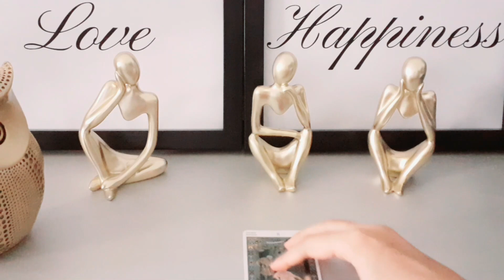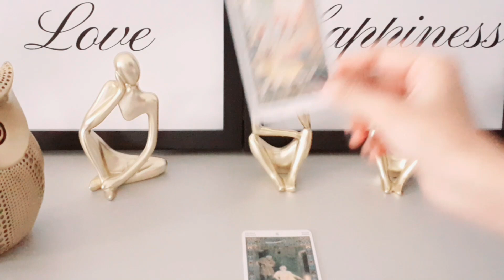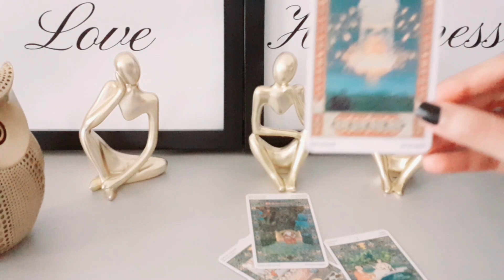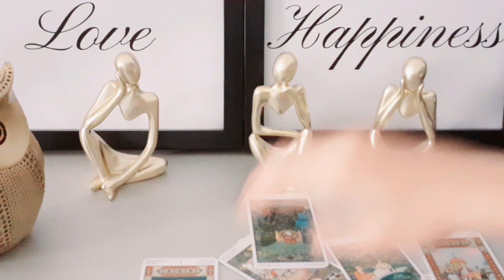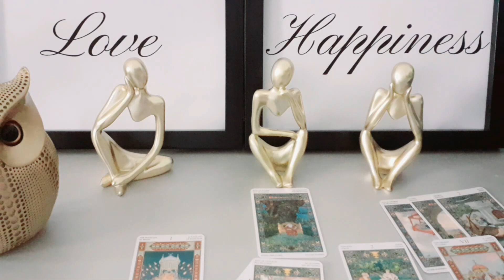❤️Your Person has a Deep Desire to Reach out Right Now! Tarot Reading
Clientele includes Celebrities, Entrepreneurs and More. Listed on Refinery 29 as One of the Most Accurate Tarot Reader on Youtube. Isabelle is a Strategic, Analytical tarot reader that looks at all sides of a situation.

I have a Bachelor's Degree in Law and a Masters in Business Communication (Egregia Cum Laude).

The Tarot Empress is a Registered Trademark. Do not use the words, ''The Tarot Empress'' or ''Tarot Empress'' in any shape or form without prior written permission. Do not use the words, THE TAROT EMPRESS in Your Youtube Channel. You can only purchase tarot readings from The Tarot Empress on thetarotempress.com.

⭐PERSONAL READINGS ARE AVAILABLE. Visit: https//thetarotempress.com⭐

Many Personal Readings are are Sold Out. Check back for availability. (Only available on thetarotempress.com)

Furthermore, I will be selecting One Lucky person every month to win a Personal tarot reading on this channel. A 10 Minute tarot reading on your person's feelings and messages. Worth $249. Since comments are closed. You will be automatically entered if You have purchased an extended, part of ETC (Membership) or have purchased a personal tarot reading in the last 30 days. T/Cs apply.

You must also be a Subscriber to the channel to enter, Goodluck!
Courses by The Tarot Empress

🔥🔥🔥 Books By The Tarot Empress🔥🔥🔥

⭐⭐⭐Tarot Decks & Oracle Decks By The Tarot Empress⭐⭐⭐